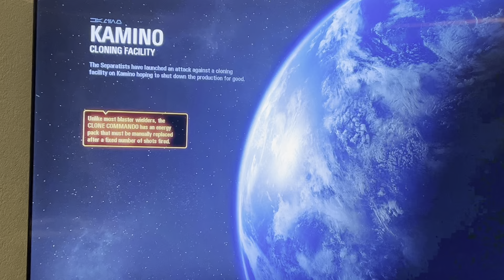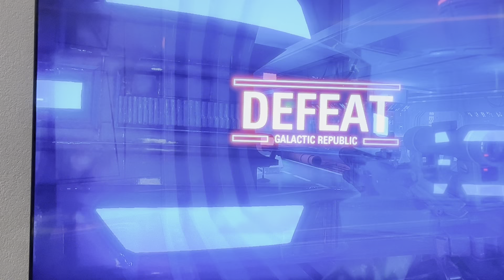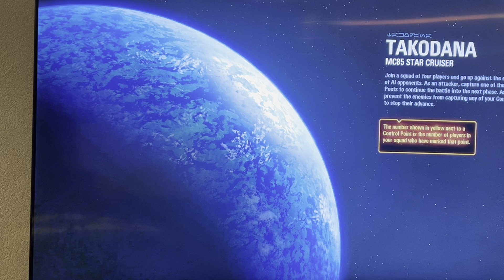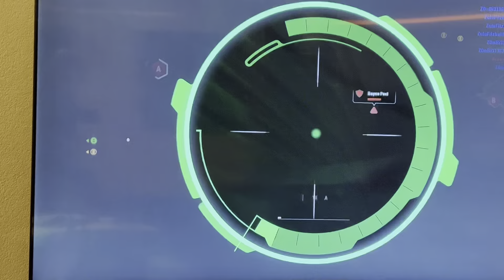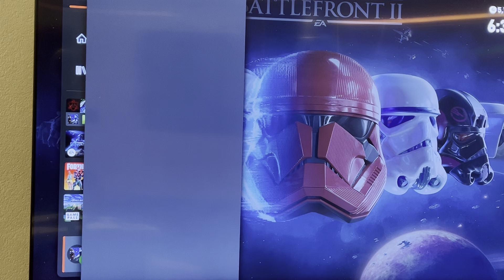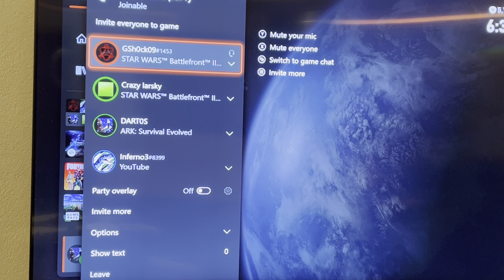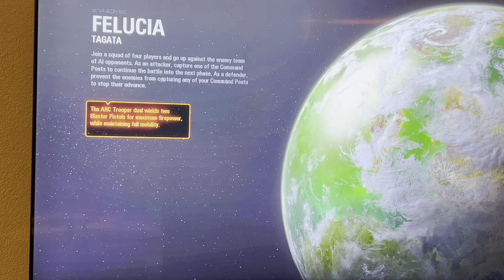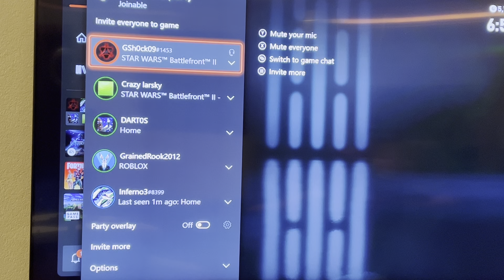April 9, 2022